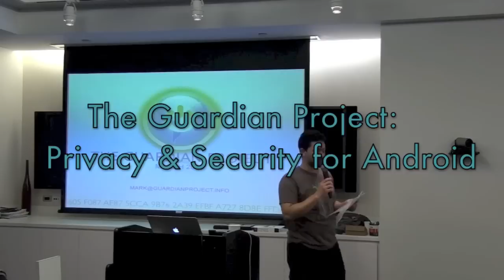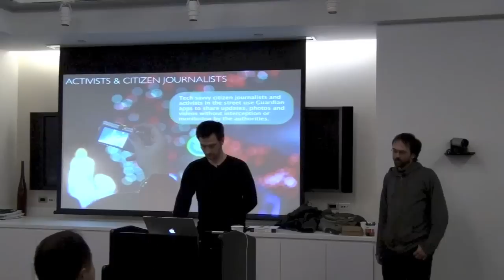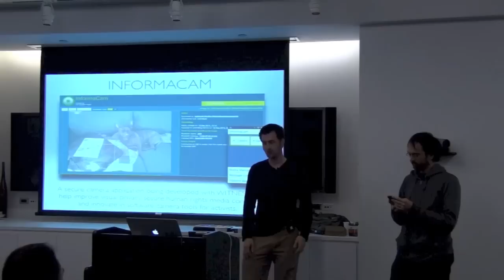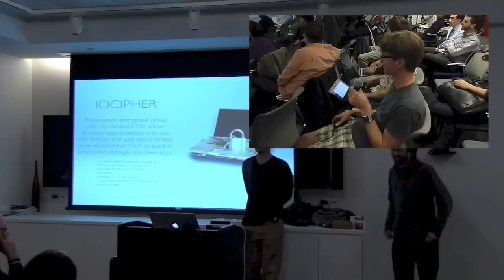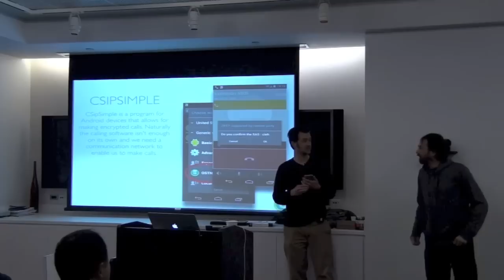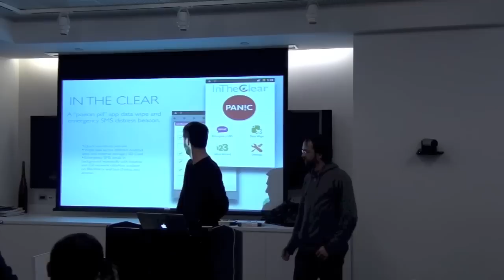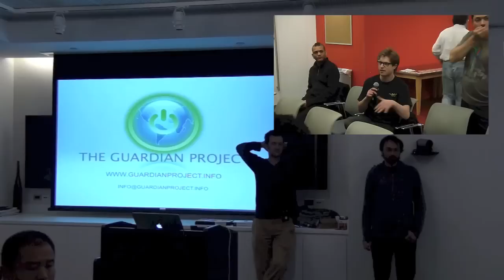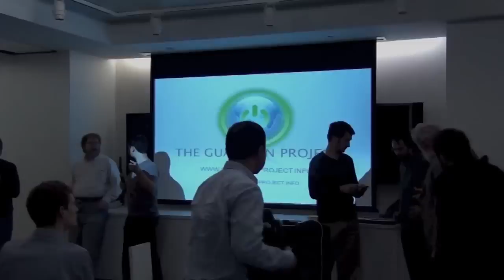NYLUG Presents: Hans-Christoph Steiner & Lee Azzarello on The Guardian Project (April 11, 2013)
While smartphones have been heralded as the coming of the next generation of communication and collaboration, they are a step backwards when it comes to personal security, anonymity and privacy. The Guardian Project aims to create easy to use apps, open-source software libraries and operating system modifications, and customized mobile devices that can be used and deployed around the world, by any person looking to protect their communications and personal data from unjust intrusion and monitoring.

This talk will give an overview of The Guardian Project, then go deep into the particular projects that the two speakers lead.  Lee will talk about the Open Secure Telephony Network and how you can run your own secure telephone system.Hanswill talk about Android development tools to make it easy to secure your apps: NetCipher for networking, SQLCipher for databases, and IOCipher for file storage.

About Hans-Christoph Steiner:

Hans-Christoph Steiner is a hacker, teacher, and researcher with the Guardian Project. He focuses on the intersection on humans and computers with the goal of creating natural interactions between the two. He has worked in a wide variety of fields, including free software development, media art, robotics, front line tech support, jet-powered amusement park rides, and formal and informal teaching from ages 10 up to graduate students and beyond.  Back in 2005, he set up a Tor node because it sounded like a cool project.  Little did he know that in 2010, Tor would resurface in his life to be central to how he spends his days and supports his family. His composition, "Solitude" is the piano piece that plays at the end.

About Lee Azzarello:

Lee Azzarello applies technology in ways that liberate and encourage free expression. This adventure has led to work in fields such as grassroots media, independent publishing, file sharing, broadcast, telephony, big data and new media art. He has worked with the Free Software community since 2001. He has very good SEO.